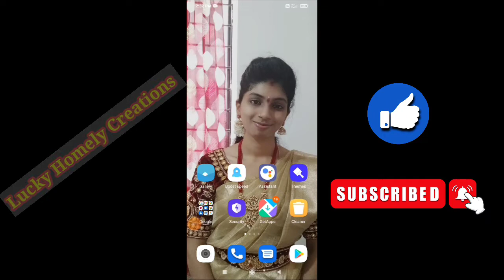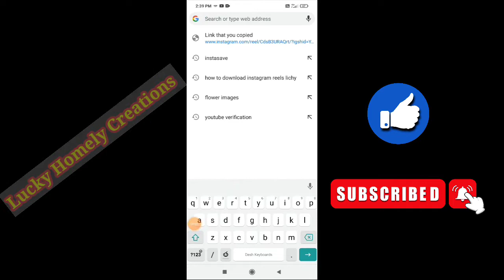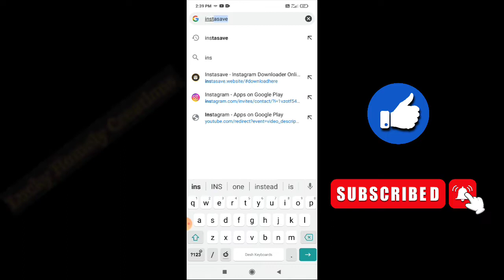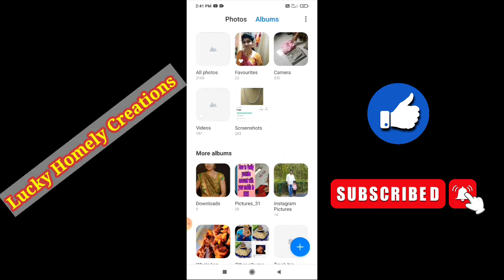How to Download Instagram Reels without any app in 2022 Telugu|Instagram Reels Download in Gallery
How to Download Instagram Reels videos without any app in 2022 Telugu|Instagram Reels Download in Gallery/Lucky homely creations
Almost everyday I will upload a new videos &Cooking, vlogs art &crafts.